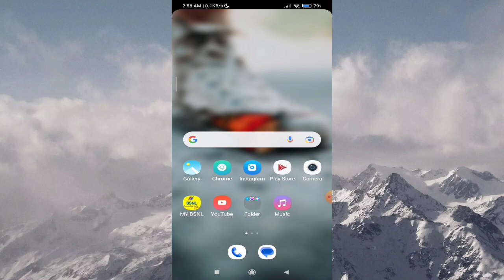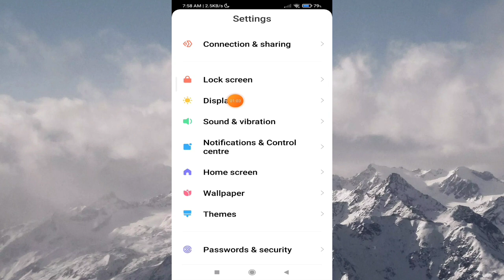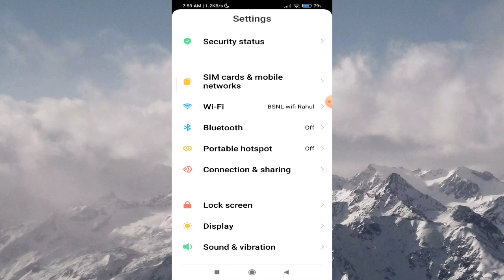Redmi Note 10T5G Mein Dark Mode & Light Mode Setting Kaise kare | how to set dark mode & light mode.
Redmi Note 10T5G Mein Dark Mode & Light Mode Setting Kaise kare |

 how to set dark mode & light mode.